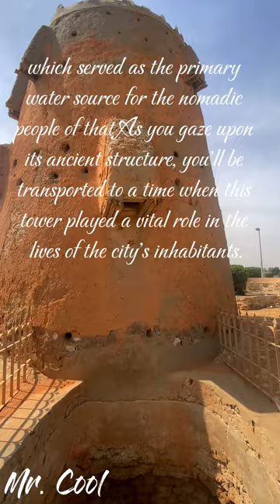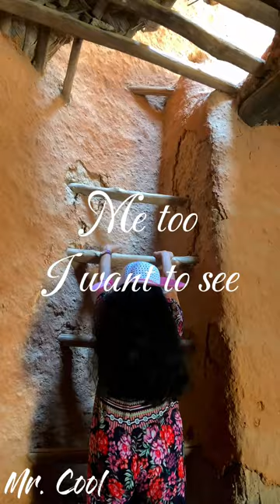AL TAWIA TOWER, BURJ AL-TAWIAH, AL-TAWIA WELL , CREASE WELL, JUBAIL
The reason for building the tower was to protect the well located next to it, called Crease Well, as well as to protect the coastal cities and villages, especially after the Battle of Siblah.

The tower is a shining icon of the unification of the Kingdom and the annexation of Al Jubail in it.

It is an ancient tower designed in the style of old Najdi architecture, built of stones and mud, estimated to be about 12 meters high and about 9 meters in diameter, and consists of three floors.

Its thick wall includes several holes to enable guards to shoot and defend against any external attack or aggression.

Remarks: Music on this video is not mine